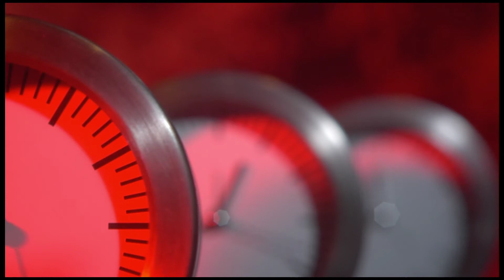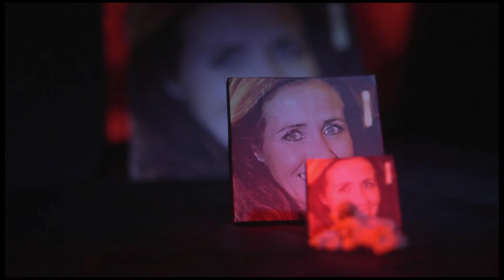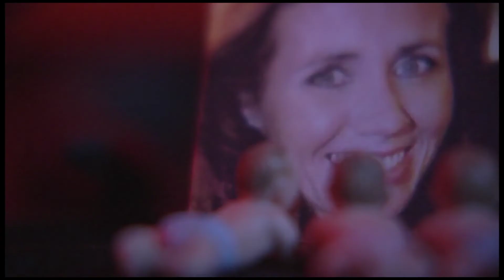Follow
Follow is a stop-motion political horror movie, an assault on a set of psychological mechanisms that allow human beings to follow leaders and create rules of imprisonment for themselves: creating repressive group dynamics, and disability to perceive the true nature of the things that surround us.